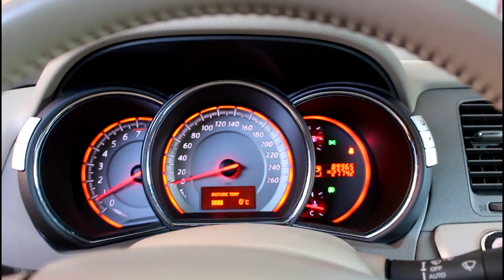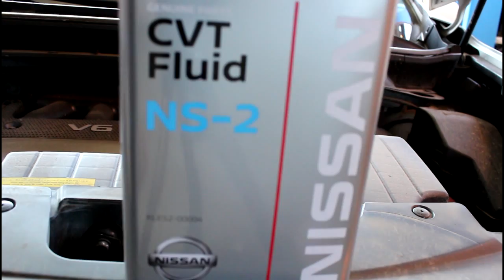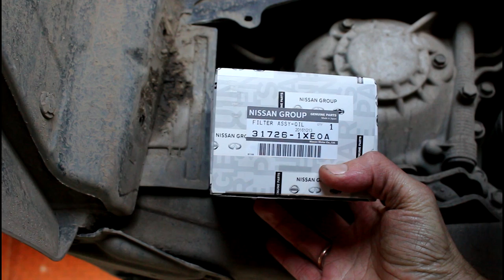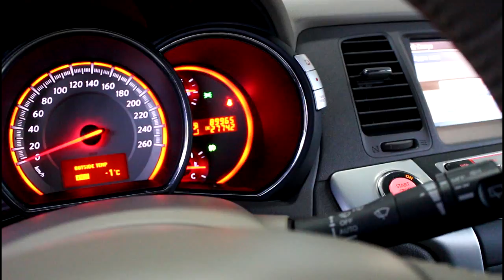Замена масла и фильтра в вариаторе. Nissan Murano Z51 Ниссан Мурано 2010 года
масло оригинал                 KLE52-00004 EU
фильтр  АКПП оригинал  31726-1XE0A